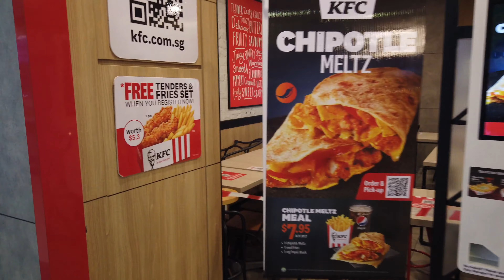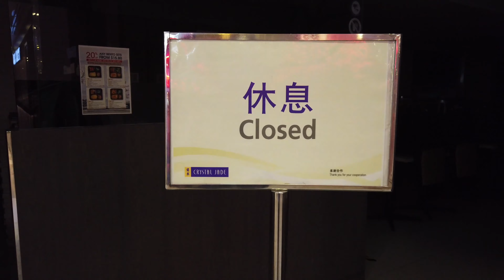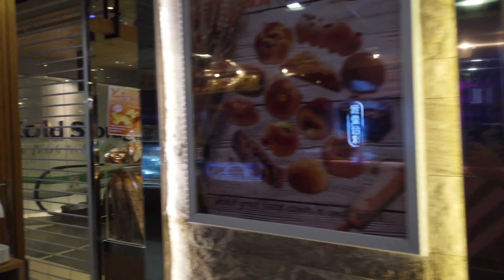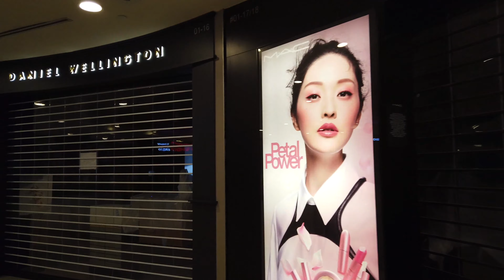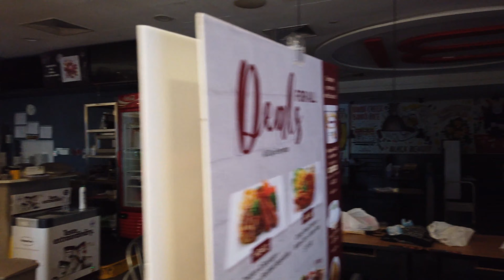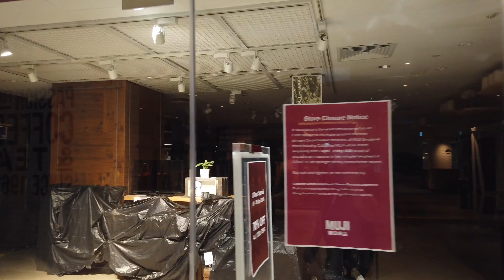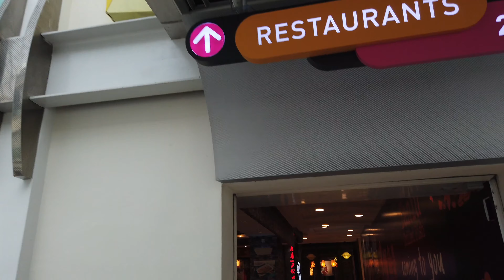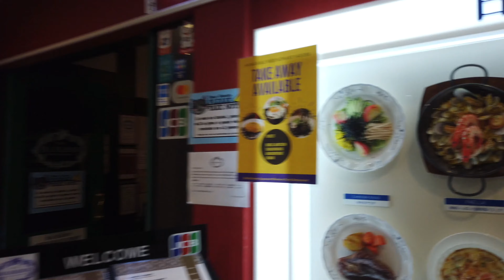4K City Walk : Bugis Junction Virtual Tour (Singapore Circuit Breaker Day 2, 04.04.2020) Walk 262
What you can and can't do from April 7 till June 1

On Friday, April 3, Prime Minister Lee Hsien Loong gave new meaning to the phrase 'circuit breaker'. To most people, it refers to a safety device that stops the flow of current in an electric circuit, but to people living in Singapore, it means hunkering down at home in order to break the chain of transmissions of Covid-19 in the community.

The circuit breaker was meant to last till May 4, but in April 21, PM Lee addressed the nation once more, extending the circuit breaker measures till June 1. With new rules in place, we know that you have even more questions about what can and can't be done in Singapore. Let us help clear the air and break down the restrictions for you.

Here are three important dates to take note of:

May 5: Some tightened circuit breaker measures end. Services such as TCM acupuncture and activities such as walking and exercising in private condominium estates are now allowed but shared facilities like gyms and pools remain closed.

May 12: Home-based bakers, barbers and laundry services are allowed to operate.

June 1: The overall circuit breaker ends. However, it is still unclear as to how the measures will be lifted. PM Lee has said that the government will take a "step-by-step" approach instead of all at once.

Am I allowed to leave the house?

Please stay home as much as possible. You should only go out for daily essentials like takeout or groceries. You can also leave the house to seek medical attention or other services like banking or the mailing of items but do try to run your errands as quickly as possible.

It is now compulsory to wear a mask if you're out – the only exception is if you're under two years old or if you're doing strenuous exercises like running. You should also carry out these tasks alone to reduce the amount of family movement.

How about for some fresh air?

Recreational activities like going for a walk, run or a bike ride around your neighbourhood are permitted. However, you have to do so alone. As of April 10, all sports stadiums are closed because people continued to flout rules and came together to exercise. Popular beaches such as East Coast Park, Changi Beach Park, Pasir Ris Park, Punggol Point Park, Sembawang Park and West Coast Park are also closed.

If you live near a park, this real-time map produced by NParks allows you to check how crowded public parks are before heading down.

Can I visit family and friends?

If your family lives in the same household as you, then yes, you can "visit" them because you stay together. But beyond that, you shouldn't be hopping from flat to flat to check in and see how your family and friends are doing.

As of April 7, private social gatherings of any size, in homes or public spaces, are banned under the Covid-19 (Temporary Measures) Bill. You can be charged up to $10,000 for holding private or public social gatherings.

You should avoid visiting the elderly as they are most at risk of infection but if you have elderly parents or grandparents above 60 years old, you can help them with their daily needs if necessary. You are also not allowed to drop off your children at their grandparent's place.

How about my boyfriend/girlfriend/partner?

Sorry, if you're not currently living with your boyfriend/girlfriend/partner then you can't visit them. Try organising an online date to spend quality time together.

What if I break the rules?

Instead of getting a written warning, you'll instantly be fined $300 if you're caught by flouting safe distancing rules such as not lining up at least 1m away from the people around you. There are more than 3,100 enforcement officers or safe distancing ambassadors currently patrolling the island. Repeat offenders face stiffer penalties including prosecution in court. You could also be fined up to $10,000 and face imprisonment for holding private or public social gatherings.

How can I still get food and drinks from my favourite venues?
Food and beverage outlets like restaurants, hawker centres, coffeeshops and food courts are still open for takeaway and some also offer delivery options.